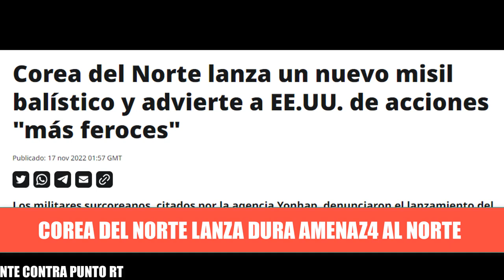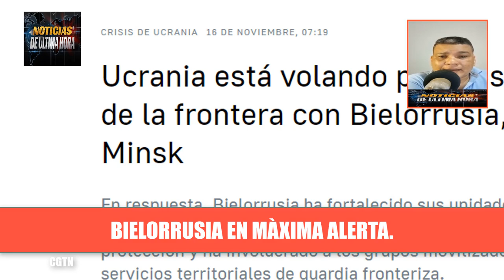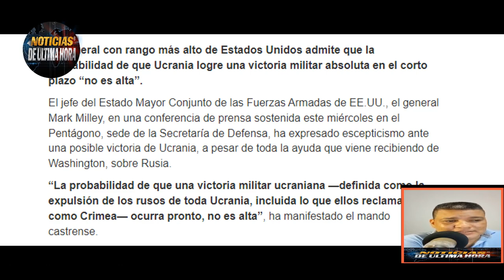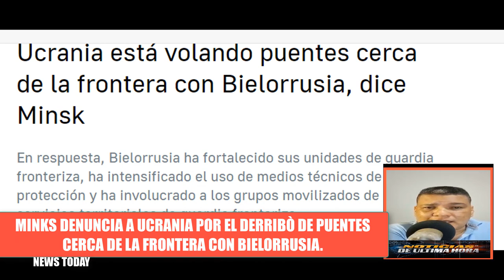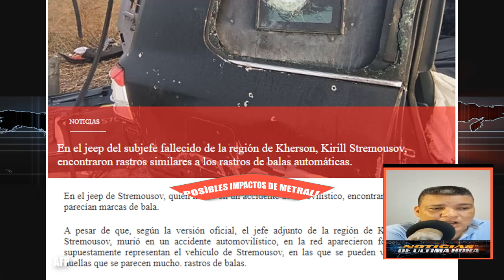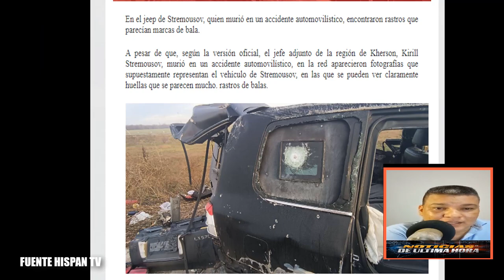🚨SENTENCI4 Feroz Kimjon al Norte Occidente Da la Espalda UK Guerra rusia ucrania 18 noviembre 2022.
Noticias internacionales de hoy 18 de noviembre de 2022 noticias china Taiwán Noticias ultima hora ultimas noticias del mundo.

Federaciòn acusa a Polonia y Uk de querer llevar a un conflicto directo a la OTAN y Rusia.

Se sale de contexto Kim Jon Jun  y envía una nueva advertencia al Norte de seguir apoyando a corea del sur con los ejercicio militares cerca a la península.
¿Da la espalda occidente a Uk por declaraciones de lo sucedido  en Polonia.

Piden zona de exclusión aérea sobre ucrania.

Presidente de China Xijin Ping metió regaño monumental al mandatario canadiense en pleno G20.

Noticias de Venezuela en vivo hoy 18 de noviembre de 2022.

noticias en español  en vivo .

ultimas noticias Ucrania en vivo.

noticias de argentina hoy 18 noviembre 2022.

noticias amlo mexico hoy

noticias de perù hoy 18 de noviembre  pedro castillo.

noticias guerra rusia otan eeuu .

noticias economicas europa eeuu rusia.

noticias vladimir putin hoy

noticias de españa pedro sanchez hoy 18 noviembre.

noticias subamarino belgorod poseidon .

noticias del pentàgono hoy .

misiles himmar usa

noticias de corea del norte hoy

noticias de europa crisis energetica gas prom

noticias israel hoy noticias jen psaki noticias jake sullivan .

noticias igor konashenkov hoy 18 noviembre 2022.

noticias sergei shoigu federacion hoy

noticias de uruguay hoy  noticias alberto fernandez .

noticias emmanuel macron.

noticias union europea noticias sanciones anti rusas.

noticias hungria victor orban union europea.

ejercito eeuu ejercito rusia china taiwan.

noticias rapid dragon eeuu rusia.

noticias uss george bush hoy .

noticias elon musk hoy eeuu star link

noticias josep borrel ue.

noticias comando del sur .

noticias comando operacional de europa .

noticias misil hiopersonico eeuu iran.

dolar hoy bitcoin hoy noticias canada hoy.

noticias nicaragua hoy daniel ortega 18 de noviembre de 2022.

noticias serbia hoy noticias alexandre vuccic.

news europa noticias portugal

manifestaciones crisis energia europa .

ejercicios disuacion nuclea4r otan rusia.

ejercicios militares eeuu china taiwan .

noticias xijin ping hoy noticias zingapur.

noticias espaciales china estados unidos.

noticias en vivo noticias telemundo.

noticias alemania noticias francia noticias paris.

noticias madrid noticias buenos aires noticias df

noticias miami eeuu hoy noticias eeuu hoy 18 de noviembre 2022.

noticias maria zakarohva.

noticias jhon kirbi eeuu noticias antony blinken hoy .

georgia meloni noticias italia hoy .

aviones combate otan artico .